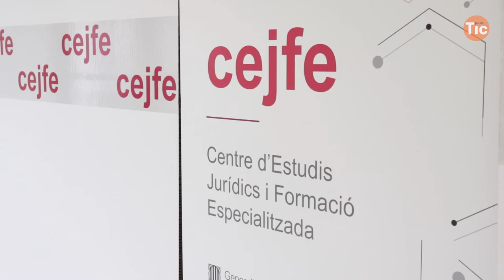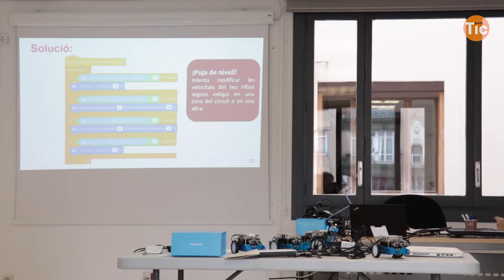Experiències tecnològiques aplicades a l’àmbit penitenciari I Xarxa Punt TIC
El projecte SEMELI té per objectiu desenvolupar i implementar mètodes i pràctiques innovadores per fomentar l’educació inclusiva en l’àmbit de les tecnologies de la informació i la comunicació, entre 150 persones joves internes de centres penitenciaris entre 18 a 35 anys, que estan complint condemnes de curta o mitja durada. Al XII Cicle TICiPresó del CEJFE vam parlar amb la Núria Sau San Luís d'Andròmines i l'Anna, dinamitzadora d'un Punt TIC penitenciari, ens expliquen l'experiència.